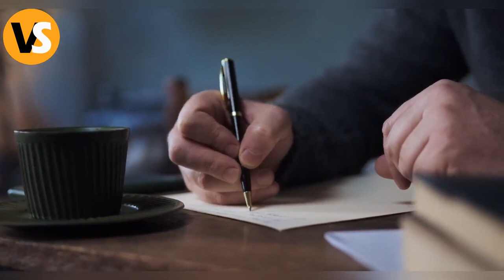He thought his son-in-law took him to a nursing home. When he got out of the car he was shocked